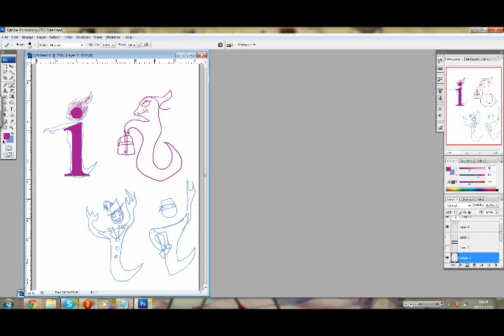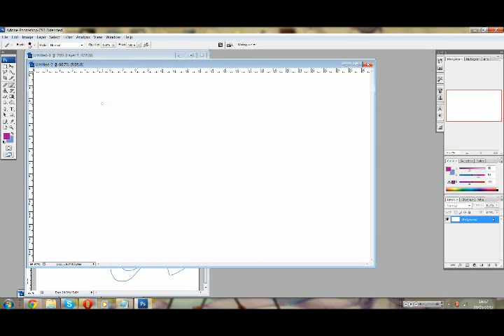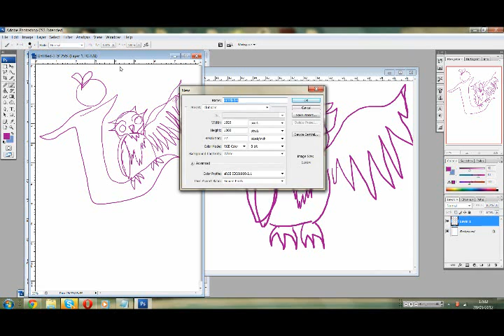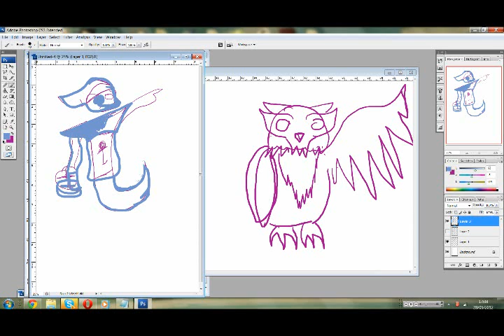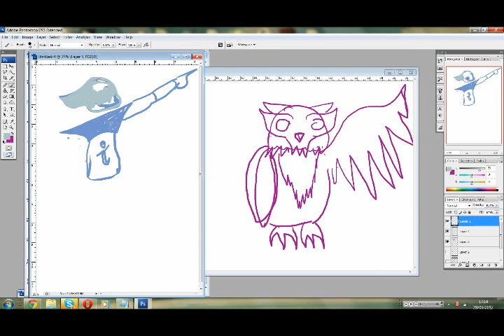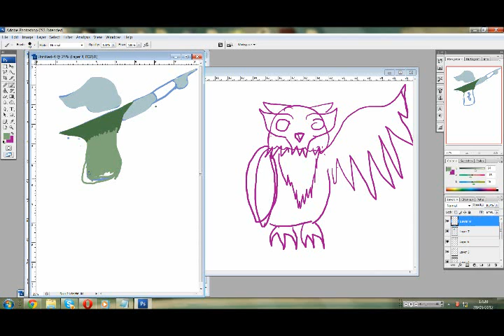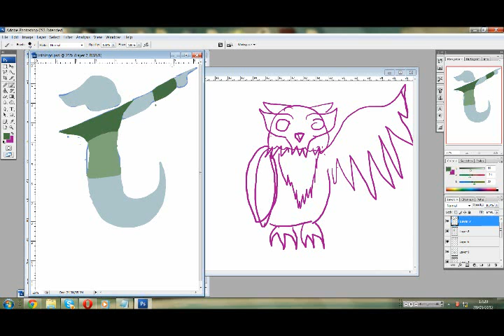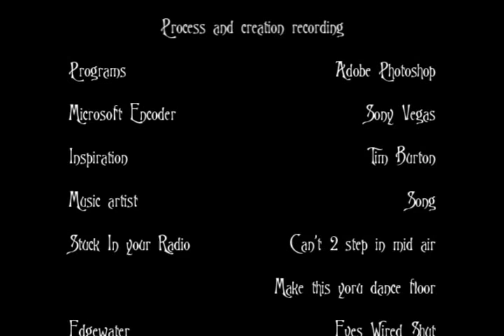Process and creation - Information I logo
Hi there, I am a student at brooklands college doing foundation diploma in art and design. For my Final Major Project, I decided to go with a signage brief that allowed me to use both illustration and graphics design. The brief I gave myself was to create signs for a Tim Burton themed adventure park called Wonderland. This is just one logo to be used for direction signs and the park map.

This creation is the information sign, the i that is found on many signs where there are tourist attractions or admin desks.

I have used music in the background of this video as light entertainment. This video is to purely show the process of my creations through this project.

The tracks used in this video are as follows:

Stuck In Your Radio [S.I.Y.R.] - You can't 2 step in midair
                                             - Make this your dance floor

Edgewater - Eyes Wired Shut

Blink- 182 - The Rock Show

The music is not of my own, and was bought from the itunes store.

Please go check out Stuck In Your Radio, the band is formed of fellow youtubers and we need to show them love :3 If your not into the music, that's cool too ;D If your a nerd and a gamer, check out Slyfoxhound and ImmortalHD, though you probably know about them already hurr!